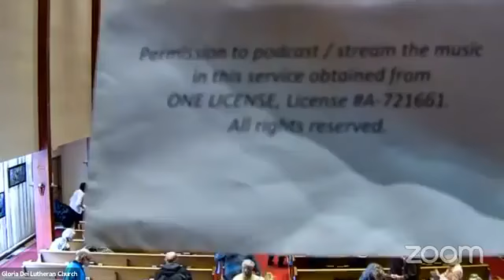June 19, 2022